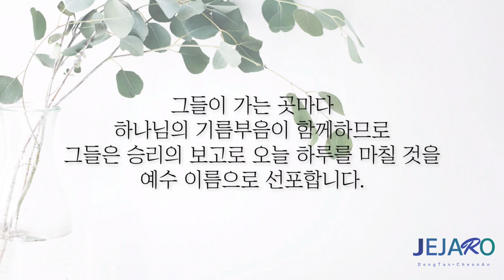22/1/14 믿음의 방패를 드십시오 [말씀의실재]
동탄 제자로 교회: 경기도 화성시 동탄문화센터로 61 아시아프라자 409호
 - 주일 1부 예배: 오전 9시
 - 주일 2부 예배: 오전 11시

천안 제자로 교회: 충남 천안시 서북구 월봉로 38 수암빌딩 302호
 - 주일 1부 예배: 오전 11시(실시간 영상예배)
 - 주일 2부 예배: 오후 2시 30분